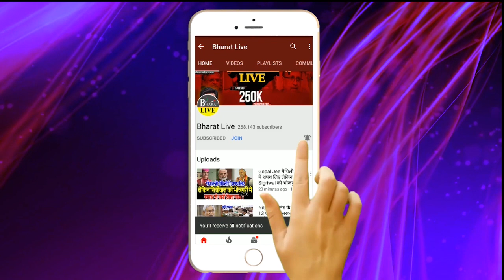डॉक्टर Kushwaha करेगें Nitish का इलाज !